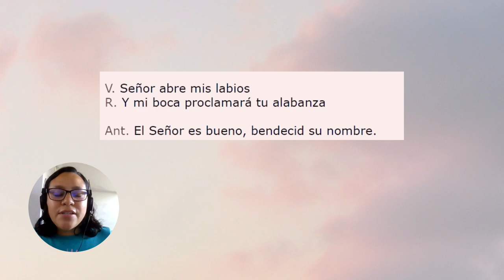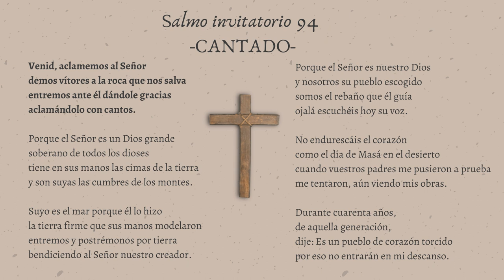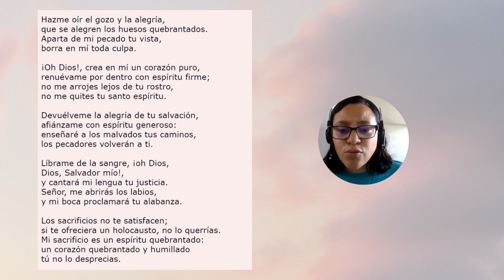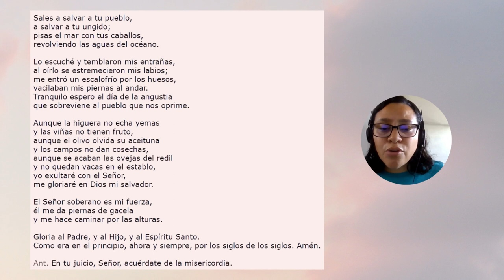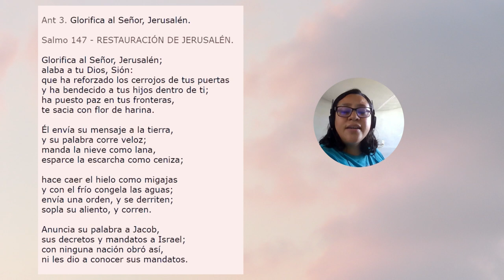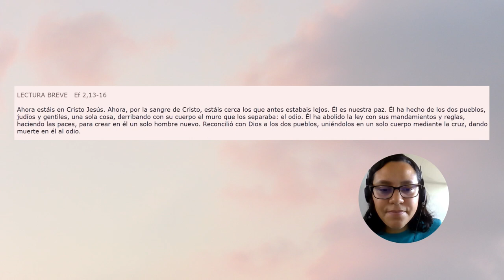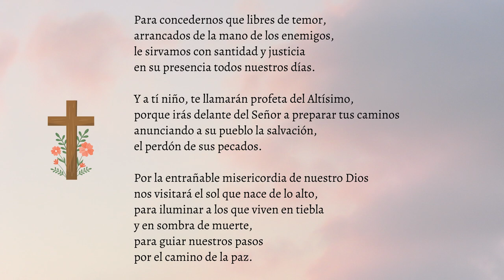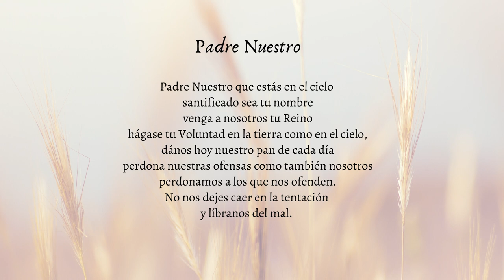Laudes de hoy -Viernes 20 enero 2023-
Oración de la mañana. Laudes.